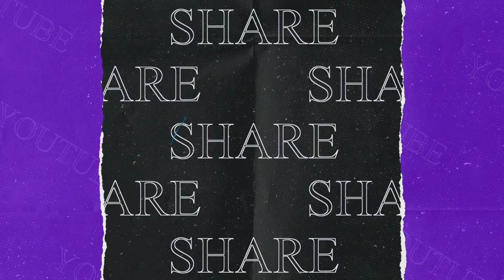Fantastic 3D illusion / How to draw a realistic dog balloon / 3d illusion / Trick art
✔Watch Excellent 3d illusion drawing tutorial. 📍Learn how to draw 3d dog balloon 🎈so realistic that you think you can burst it by needle.discover fantastic trick art and amazing art tips✔ that makes your art more realistic and causes optical illusion 😮  .draw cool drawings and easy drawings by fabulous ideas we show you in our art tutorial amazing videos . ✏Suggest us your 3d painting ideas so we can tell you the tips for drawing and improve your art by following step by step paint tutorial.

📎visit my playlist for some amazing drawing tutorial videos =

2-how to draw any animal brilliant drawing tutorial-magnificent art tips for realistic drawing and 3d design cute drawing of animals.

4-how to draw simple glass : learn how to shade glass and how to render bottle glasses drawing as 3d design realistic art:

5-wonderful pencil drawing tutorial videos : step by step pencil art ,learn how to draw with perfect :

6- fabulous anime drawing tutorial , learn how to draw famous anime step by step with fantastic art tips and trick art :

📎watch some of my popular drawings that helps you to get unique ideas for your art =

1) Stellar wind _ unicorn heads
2) URL Melt - Unicorn Heads
3) koto San _ ofshaane

3d drawing
3d art
how to draw 3d
diseño 3d
dibujos em 3d